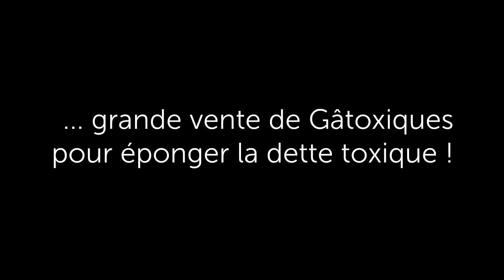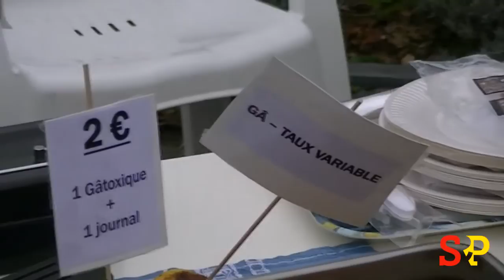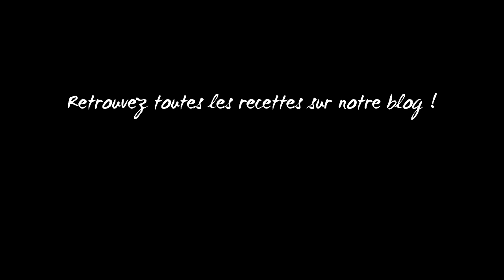Gatoxiques !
Face à la crise des emprunts toxiques en France... grande vente de "Gatoxiques" pour éponger la dette. Fabien RAMEL et Chérine SULTAN, candidats aux élections départementales dans le canton Rennes 1 ont organisé un stand pédagogique et humoristique.samedi 28 février 2015.